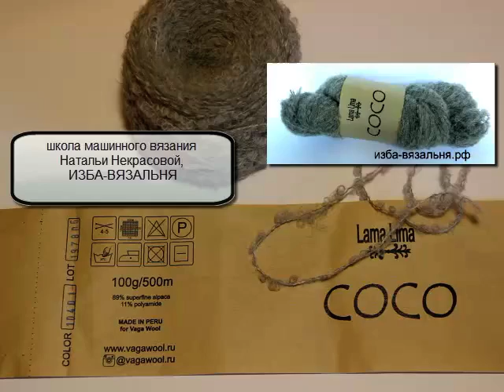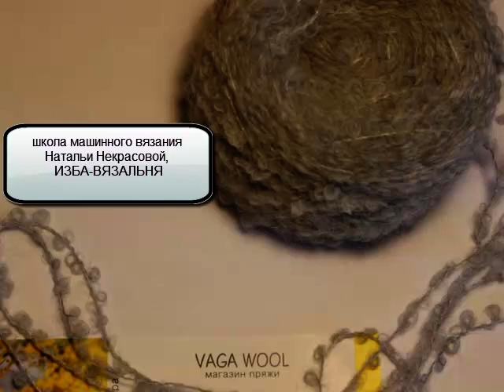Отчет по вязанию на машинке пряжи Lama Lima Coco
При покупке говорите, что видели обзор пряжи  в Избе-вязальне и вам будет предоставлена скидка 10%